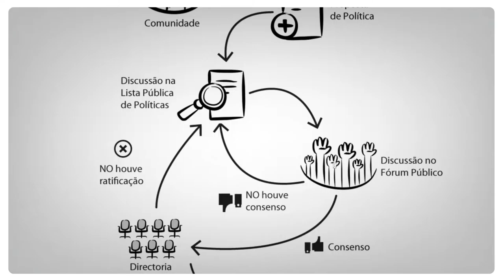LACNIC Politicas Concenso PT